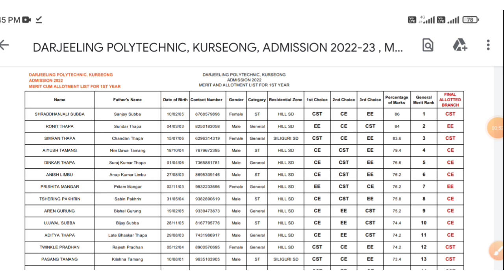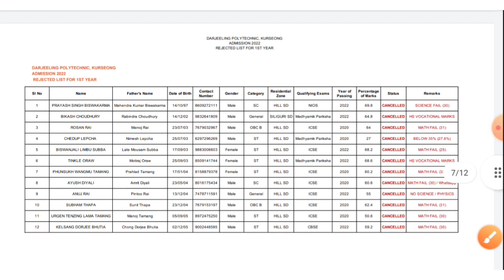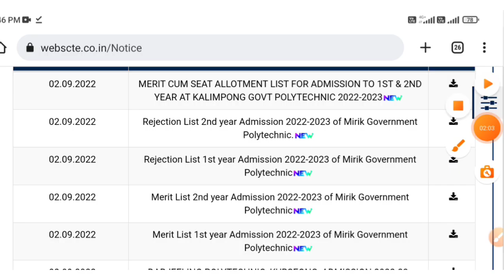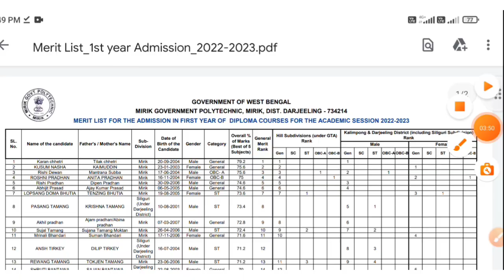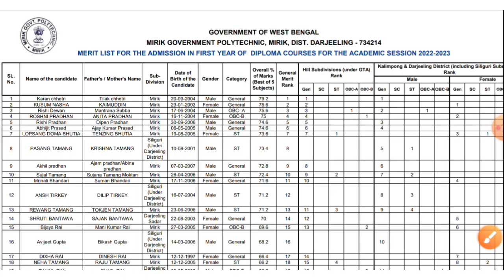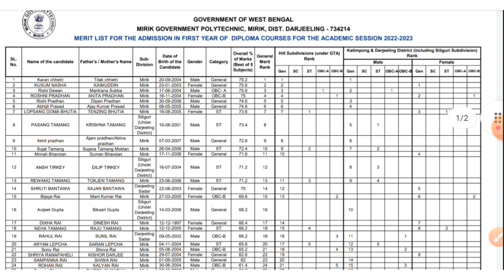Darjeeling polytechnic 1st phase seat allotment result published 2022-23 || Mirik and Kalimpong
Video topic  - Darjeeling, kalimpong and Mirik govt polytechnic 1st allotment result published 2022-23 ,

Support us..